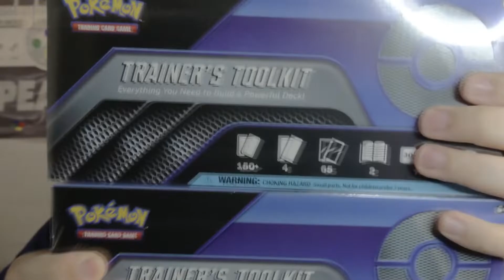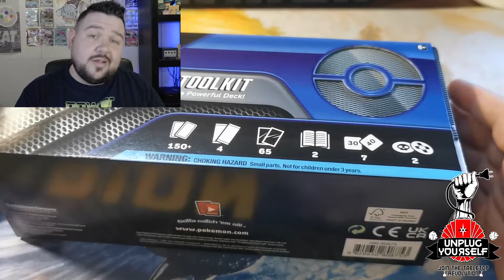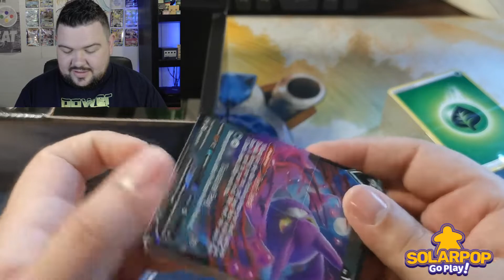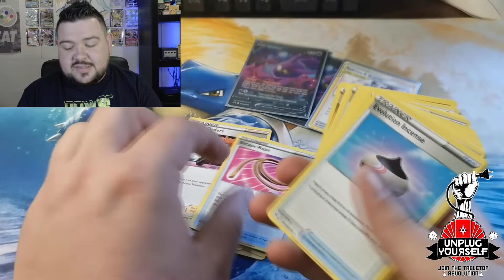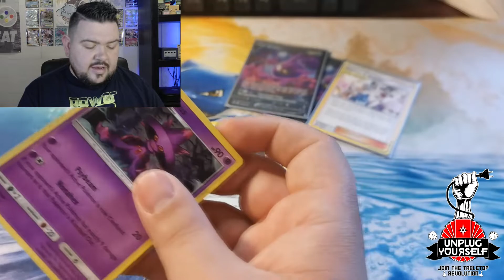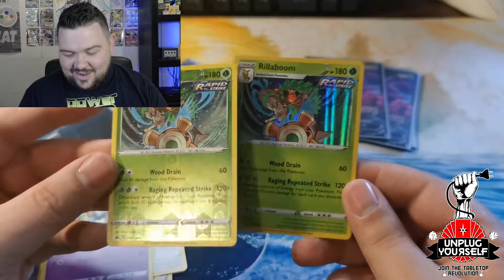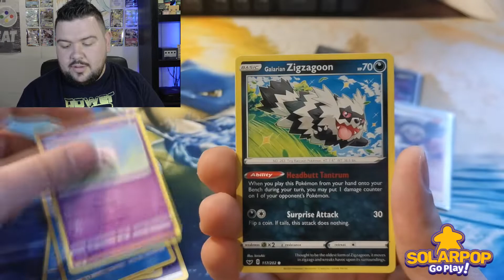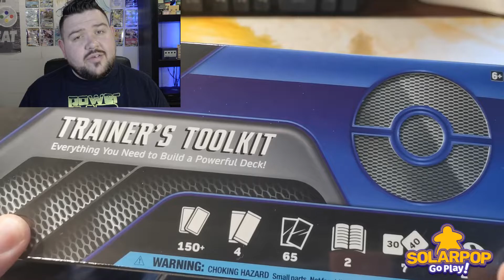GIVEAWAY & A Review! | Trainer Tool Kit | Pokemon Card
In this video we do a review on the new Trainers Toolkit Version 2!